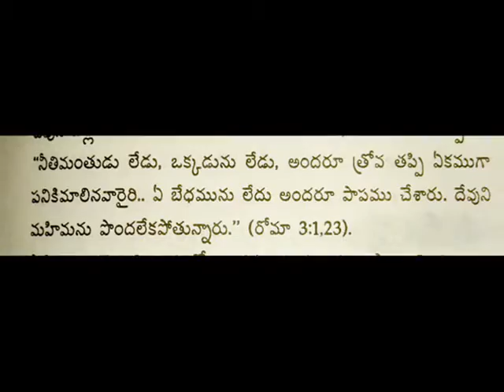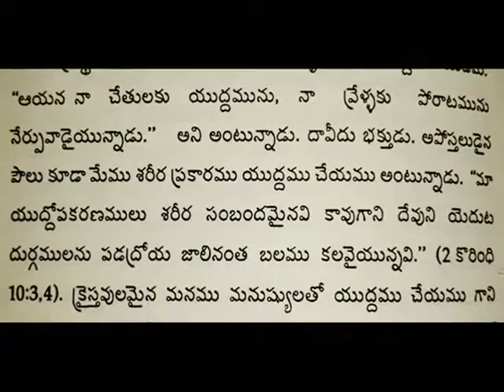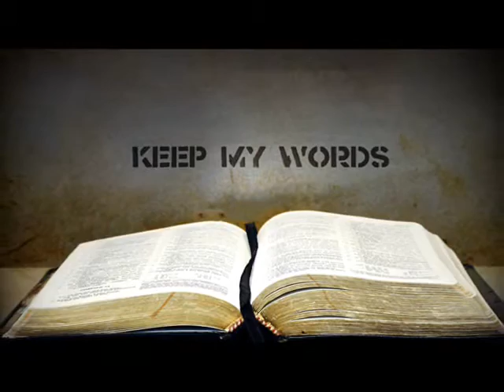Who is our Enimy ? -- ఎవరు మన శత్రువులు ?-- Telugu Christian Message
ప్రేమించ వలసిన వారికి పగ చుపుతున్నాం. వ్యర్ధమైన వాటిని ప్రేమిస్తున్నాం.
ఎవరిని ప్రేమించాలి? ఎవరిని శత్రువుల వలే చూడాలి?.